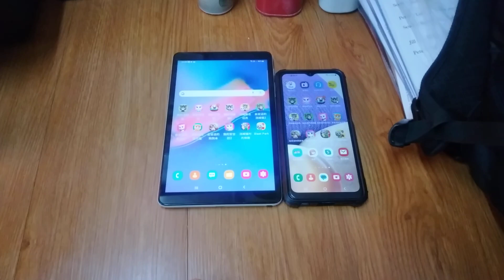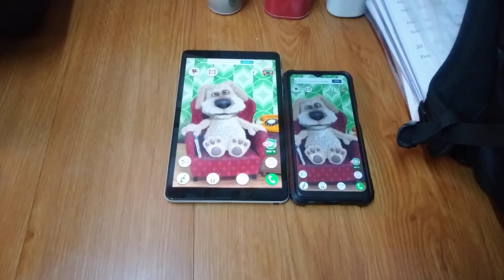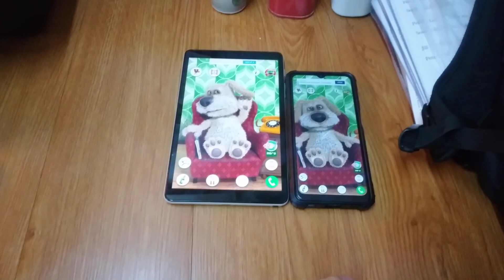Talking Ben Echo 16139